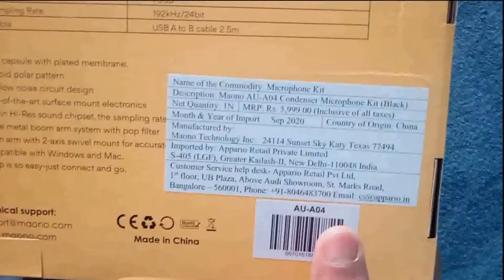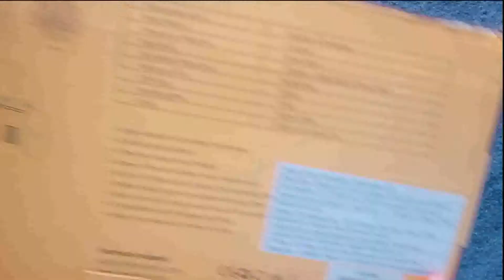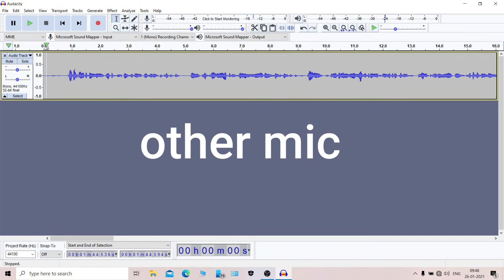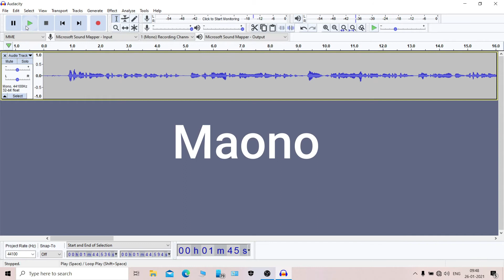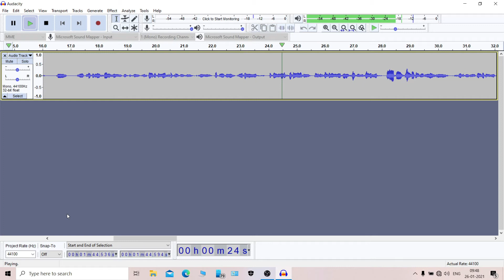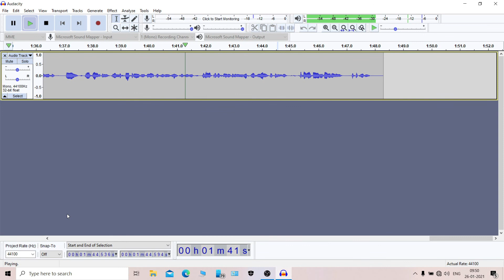Maono Au-A04 Podcast Microphone || Review || Unboxing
Price: ₹ 4,619.00

Brand MAONO
Colour Black
Connector USB
Connections USB
Hardware Platform PC, Smartphone
This condenser microphone designed the internal with professional sound chipset, with high resolution sampling rate, with high resolution sampling rate, the versatility of this condenser microphone is more than ideal for your home recordings, podcasts and voiceovers
The microphone has usb 2.0 data port is easy to connect with your computer, whatever window, mac and Linux operation system, no need extra driver software required, plug and play, double shielding usb cable reduces interference.
With a pop filter and a foam windscreen, the condenser mic records your voice and the sound crystal clear, the shock mount holds the microphone steady with damping function
For computer: Windows and Mac OS, for mobile phone: we don't recommend it on mobile phones.
Packing list: Condenser mic, adjustable scissor arm stand, metal shock mount, pop filter, foam mic windscreen, table mounting clamp and USB-B to USB-A cable
Product Dimensions 40 x 18 x 7 cm; 1.29 Kilograms
Item model number AU-A04
Colour Black
Connector USB
The Maono AU-A04 Microphone is the Best Total Set of Microphone  You get
1. Microphone
2. Cover
3. Pop Filter
4. Microphone Stand
5. Shock Mount
6. Table Clamp

I mean its a perfect set of things you need for Youtube or Video Making.

Lets talk about Quality,
Every thing provided on the box us of great quality.

The Microphone Audio Recording Quality is Super, Voice is Clear, Just Plug and Play USB Port and also there is a little Bass to your Voice. You can Enhance more by using Softwares like Audacity for Recording.

Any Problems with Mic?
No !!

Its great, For Voice-Overs, Audio Recording, Singing etc.
No need to buy premium and expensive Microphones.
Its the one you should go for.

About Me ► My name is KARTIK I'm from RAJASTHAN
Now I am pursuing youtube . I make family friendly
 clean comedy  with gaming ,Vlog and tech related  on this channel for everyone to enjoy
 with their family. You don't need earphones to watch my videos😂